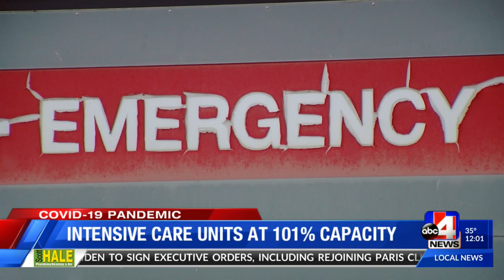Utah seeing holiday COVID-19 spike, ICU units hit 101% capacity